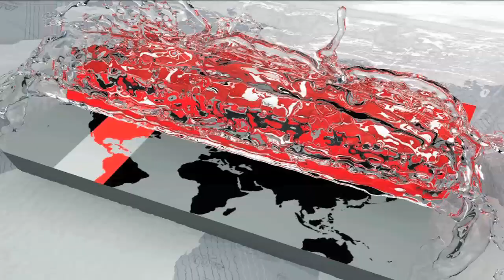চরম বিপর্যয়ের মুখে দক্ষিণাঞ্চলের চিংড়ি চাষিরা, কিন্তু কেন? | Shrimp Culture in Bangladesh | Somoy TV